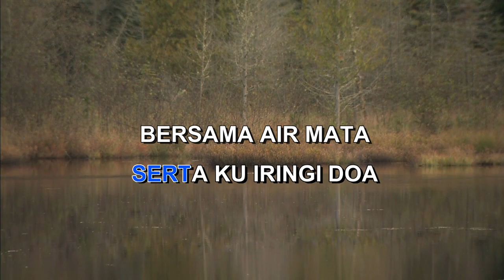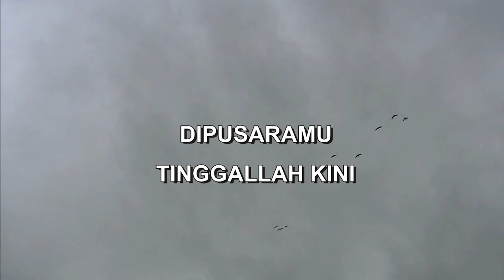PUSARA CINTA RAHMAT KARTOLO Indonesian Malay Karaoke